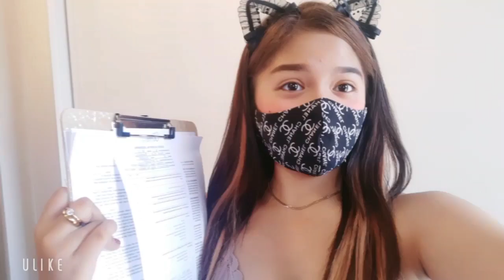HAVING HAIR EXTENSIONS AND BRACES DONE- RHEA MONTEMAYOR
Hi, babies a good day! In this video, I'll be showing you guys how my hair extensions and braces were done. Thank you Jhairextenions and Smile Dental Clinic for the good deals and services! Just so you know guys, they will take care of me each month for the retouch and regain as well.